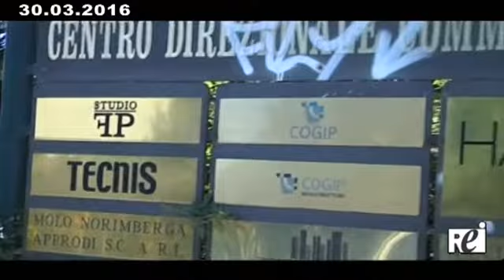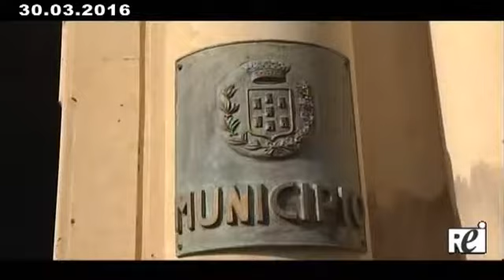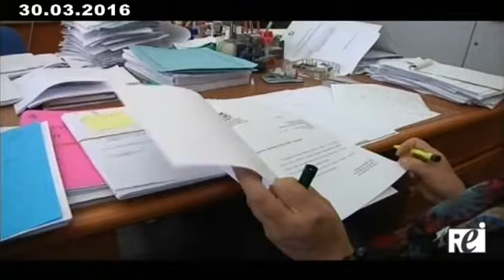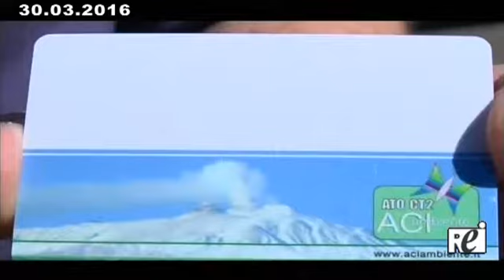Tg REITV 30-03-2016